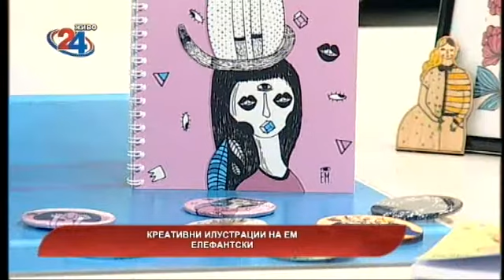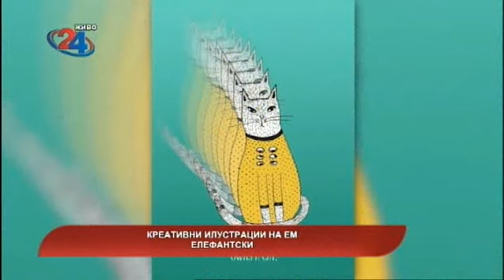Македонија денес - Креативни илустрации на Ем Елефантски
Гостинка: Емилија Мишева - Ставрова